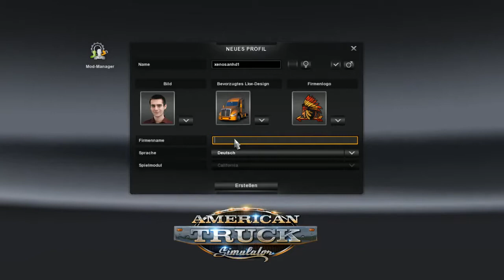American Truck Simulator Folge 1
zur Verfügung gestellt  von MC FISCHMEN